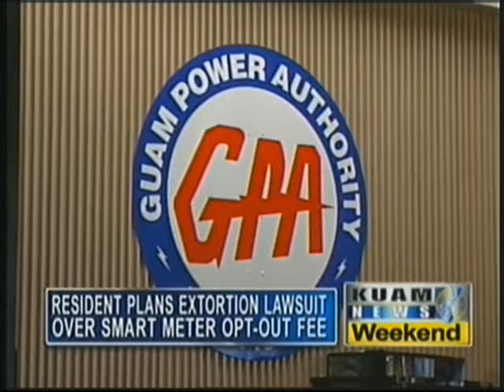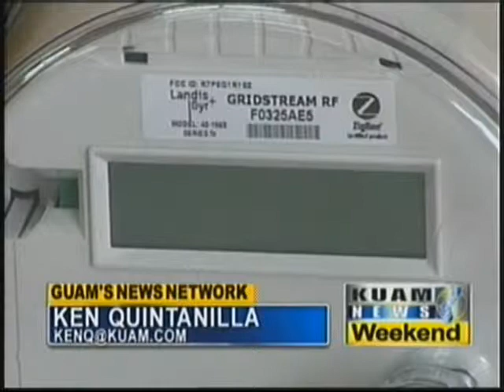Islander not happy with opt-out policy for new GPA meters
While GPA is set to start its public outreach campaign on its Smart Meter program, that might not be enough for one Guam resident who intends to amend his current lawsuit against the utility agency to include what he claims is extortion.